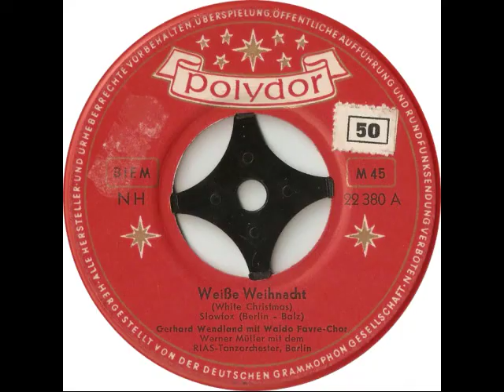Gerhard Wendland - Weiße Weihnacht (White Christmas) (1954)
Gerhard Wendland

Seite 1:
Weiße Weihnacht (White Christmas)
(Original: Bing Crosby)
(Irving Berlin, Bruno Balz)
mit Waldo Favre-Chor
Werner Müller mit dem RIAS-Tanzorchester, Berlin

Seite 2:
Weißer Winterwald (Winter Wonderland)
(Original: Joey Nash)
(Felix Bernard, Richard B. Smith, Knud Schwielow)
mit Kinderchor

(P) 1954